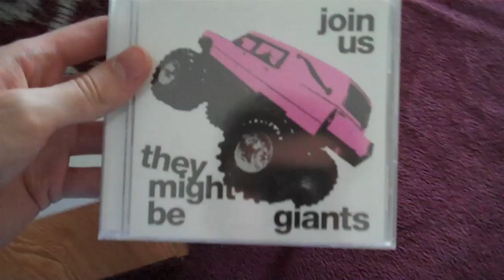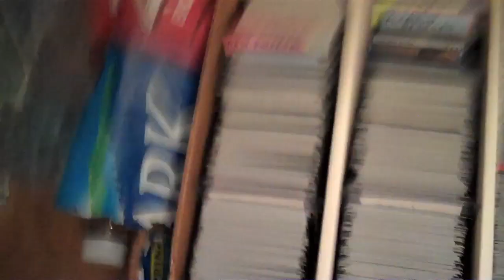Back to Columbia (Days 602-603 - 7/19-7/20/11)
Double day! TMBG's new album comes out, we stay up all night, then drive to Columbia. Mallory officially becomes a teacher, and it's time to start the apartment hunt.

Keep Voting for Rocko!